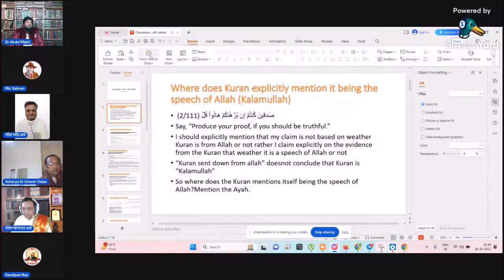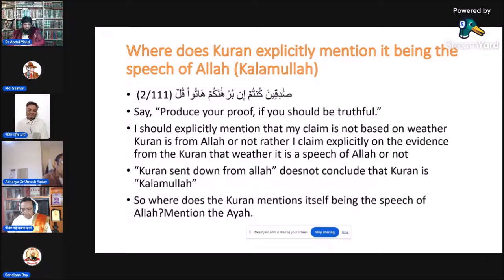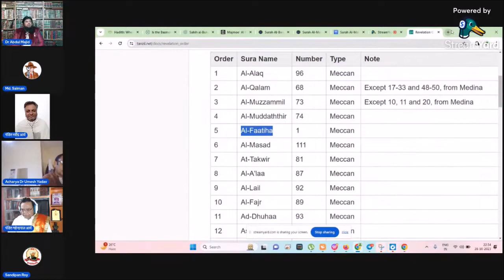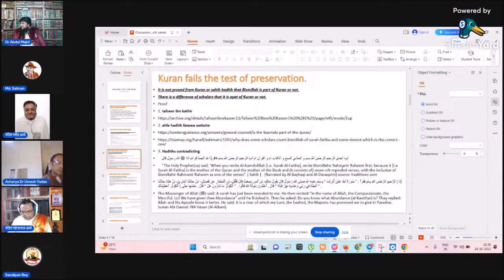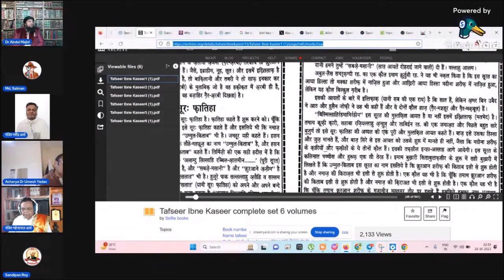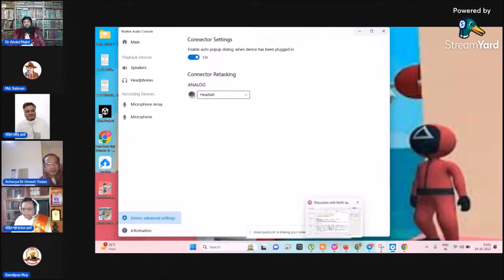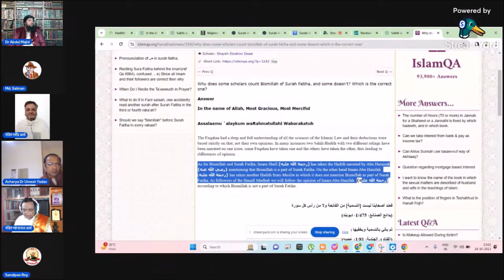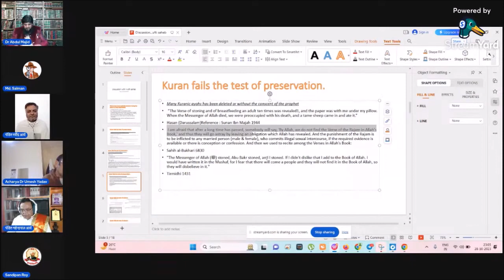Sandipan Roy asking questions 1